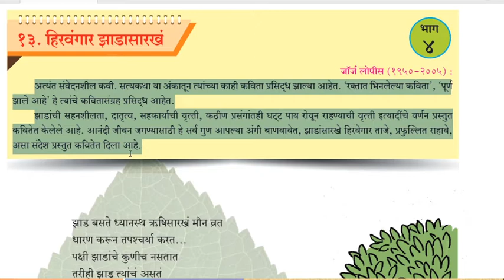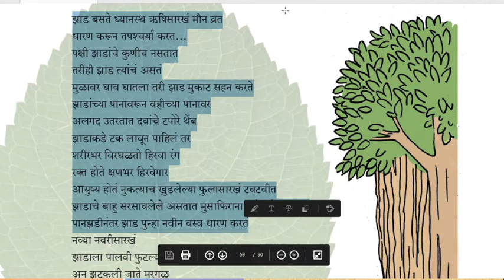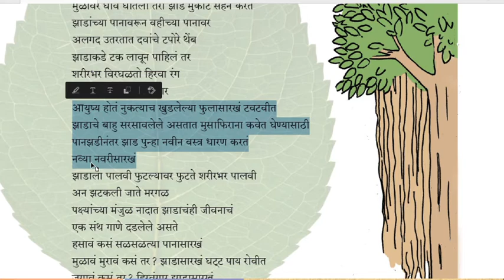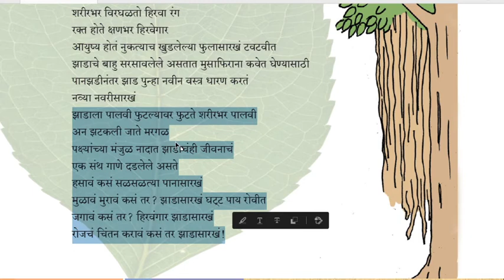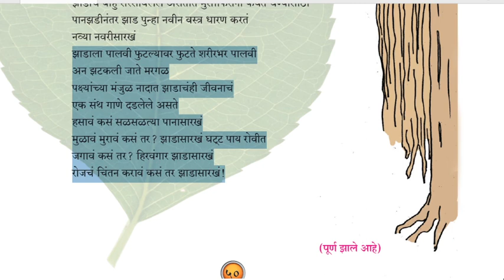इयत्ता १०. इंग्रजी माध्यम - मराठी विषय - भाग ४. कविता १३. हिरवंगार झाडासारखं